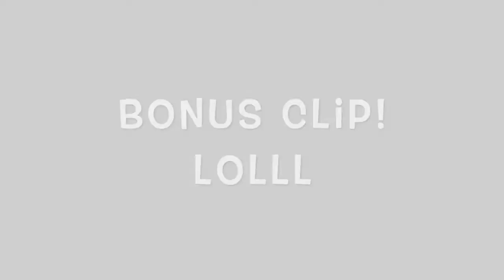12 WAYS TO STYLE YOUR BOB LENGTH SPRING/BOMB TWISTS | NATURAL HAIR | WelldoneArah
HELP GET ME TO 500 SUBBIES ! PLEASEEE
Hi, guys !! My name is ARAH. Thanks for actually opening the description box !
I'm showing you guys some easy ways you can style your bomb twists/spring twists or any other braids. I had so much fun creating this video y’all.

Stay blessed ✨

Category
Howto & natural hair

SOCIAL MEDIA ( let’s be friends )
Personal instagram: M_ARAHHH
Hair Instagram: Welldonearah